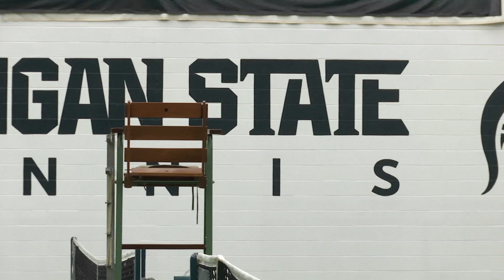PRO TENNIS TOURNEY PKG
Written & Edited by: Dana Whyte

Shot by: Rae Hines